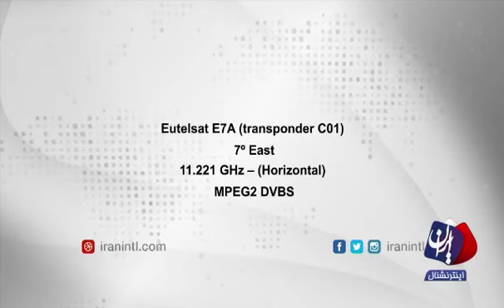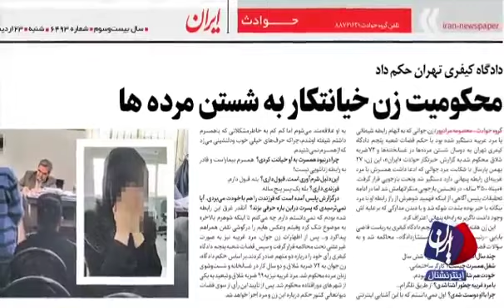گفتگو با جواد خادم در برنامه چشم‌انداز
منبع شبکه تلویزیونی ایران انترناشنال